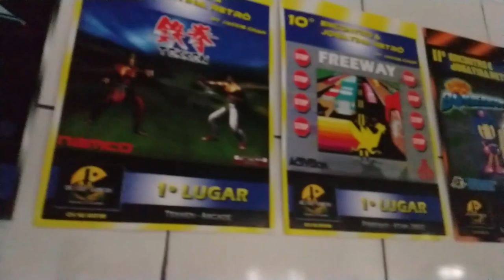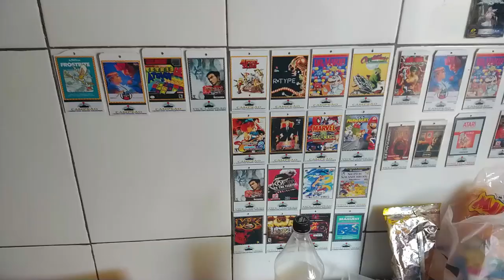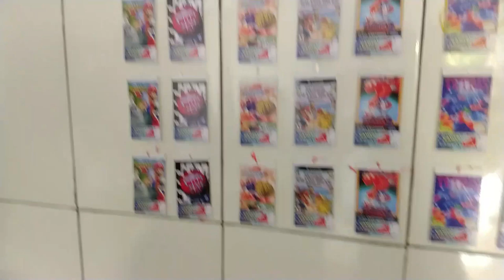Campeonatos Bendel parte 1 de 2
PSN: Ceduh
Live: Ceduh
Steam: CanalCeduh

Retroachievements: CanalCeduh

★ Mixer: Ceduh
★ StreamCraft: Canal Ceduh (user/EV79704)

🔴PARCEIROS:
 ★ Grupo de venda de games:

IFIGENIA